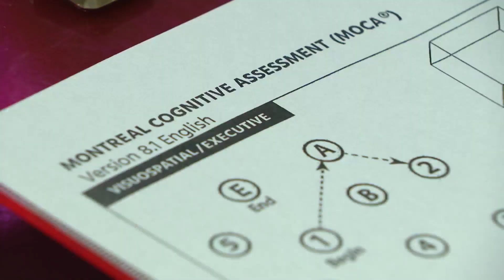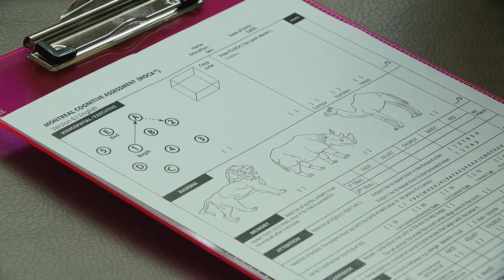Groundbreaking law will help those struggling with Alzheimer’s in Illinois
Groundbreaking legislation to help diagnose those struggling with memory loss in Illinois will impact patients and their families.